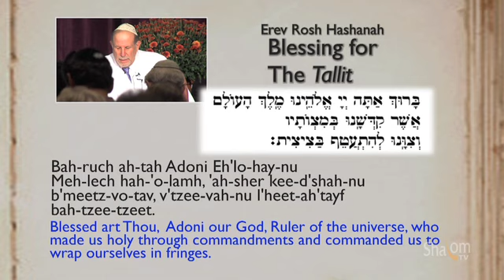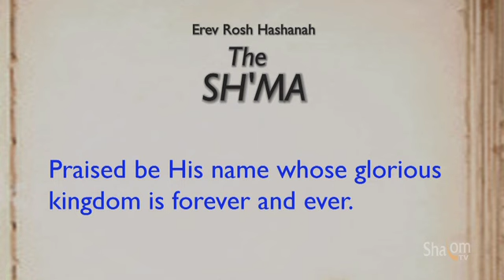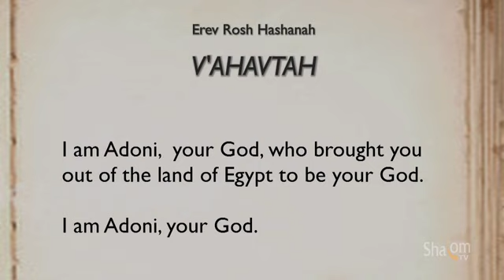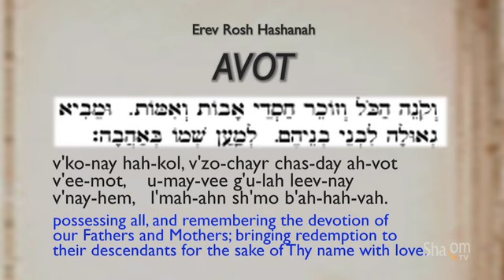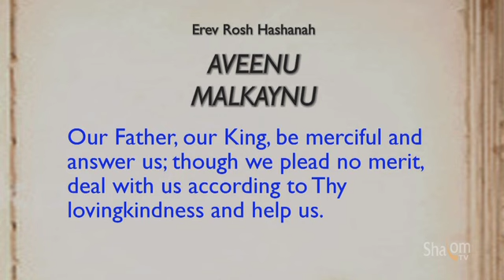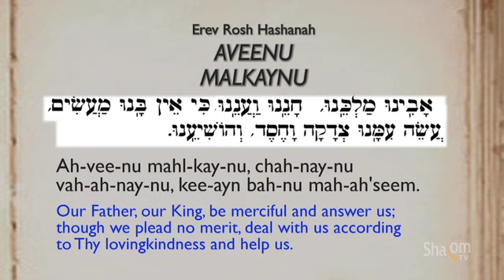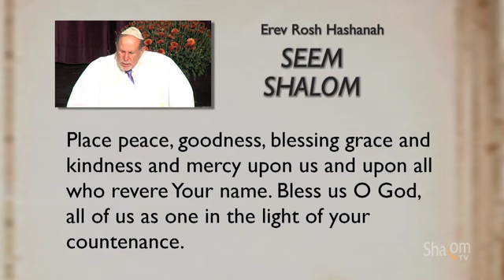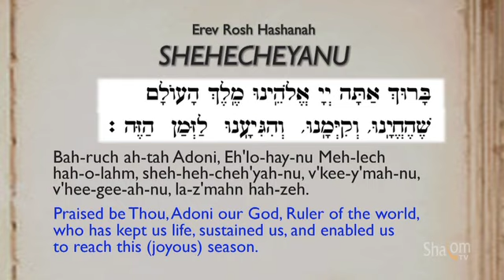Rosh Hashanah Pt 1: Evening Liturgy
The opening service for Rosh Hashanah Eve, featuring highlights of the prayer liturgy with on-screen Hebrew, transliteration, and English translation. Led by Rabbi Mark S. Golub, courtesy of Chavurot Aytz Chayim  Deevray Torah of Fairfield County, CT.